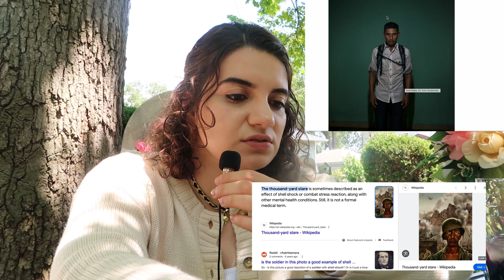a look inside latino migrants bags: the american dream OOTD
I upload a susty talk podcast sess every month 💚

To receive a shout-out at the end of next week’s video, comment sustylover​ in the comments with your name, country of origin, and your insta handle 💚

Progress Stamp 🚨:
Upload date: Sun, May 26

About me:
About me:
Hi, I am Elle (She/They)! I am a 4th generation queer Mexicana Americana that’s 27 years old and living in Chicago. I am a Type A Pisces Sun, Aquarius Moon, and Virgo Rising. I love me some alone time as a INFJ-T (90% introverted) aka a deep thinker and feeler. I describe myself as a slow fashion activist, environmentalist, and lover of grassroots organizing. I was raised in a frontline, low-income suburb in IL where highways have lined my backyard and factory plants actively pollute my community. I was raised by Mexican immigrant parents who earned low-income salaries their whole life from factory wages.

I also love BOOKS! I especially read social justice books in my free time, and love to spend quality time in nature and with my local community. My spirit animal is a blue/ purple butterfly. I have a Bachelor's in Business Management and a Bachelor's in Apparel Merchandising from IL. I hope to one day publish a book on ethical fashion addressing the importance of cultural identities (such as Latinx citizens) in revolutionizing the fashion industry. In my heart of hearts, I dream of an ethical fashion industry for all.